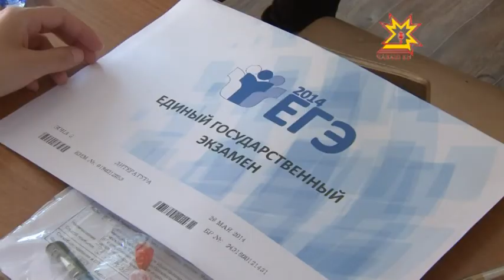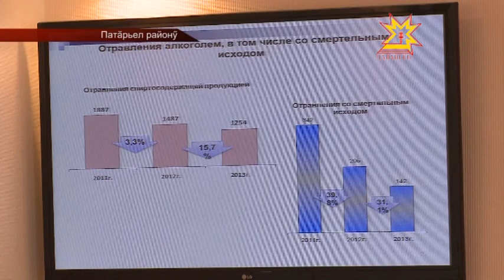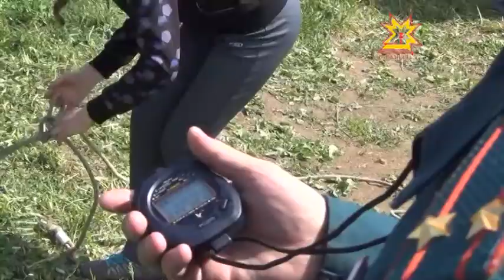Республика 30.05.2014 на чувашском